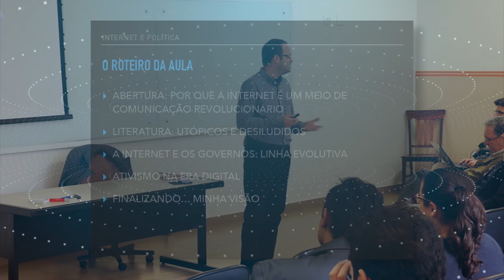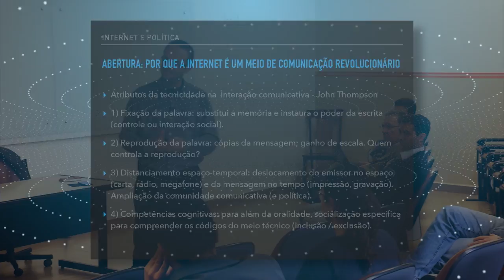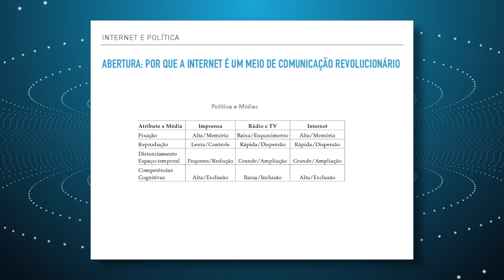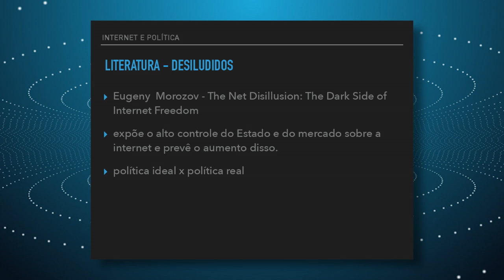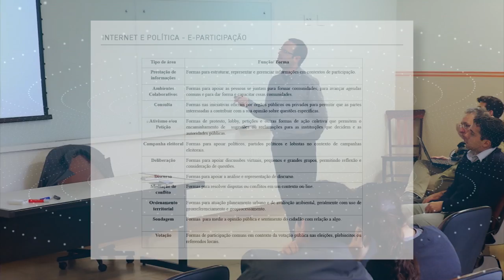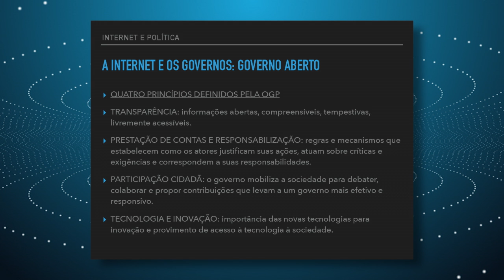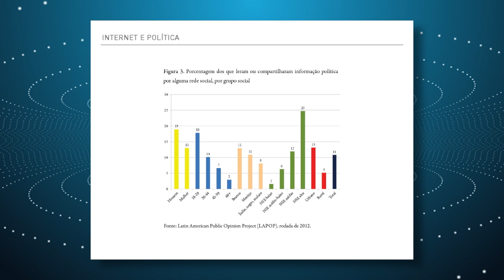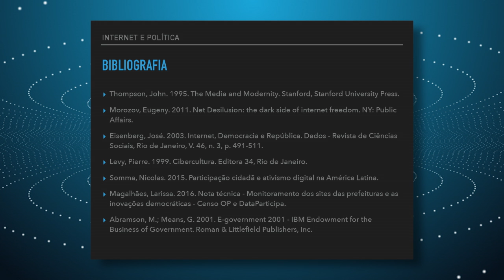Especiais TV USP - Ciência Política - "Internet e Política"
Na última palestra da série Ciência Política, o prof. Wagner de Melo Romão, da Unicamp, fala sobre "A Internet e a Política.
A série de palestras "Ciência Política" é uma promoção do Curso de Ciências Econômicas da Esalq/USP em parceria com a FFLCH/USP.